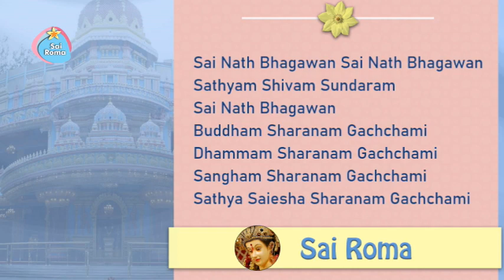1251 - Sai Nath Bhagawan Sai Nath Bhagawan | Sai Bhajan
Sathya Sai Sarva Dharma Bhajan - Sai Nath Bhagawan
Lyrics:
Sai Nath Bhagawan Sai Nath Bhagawan
Sathyam Shivam Sundaram Sai Nath Bhagawan
Buddham Sharanam Gachchami
Dhammam Sharanam Gachchami
Sangham Sharanam Gachchami
Sathya Saiesha Sharanam Gachchami